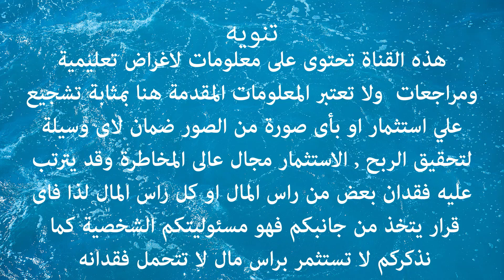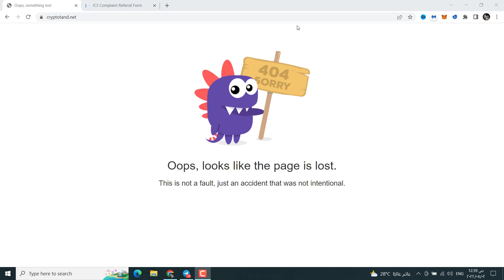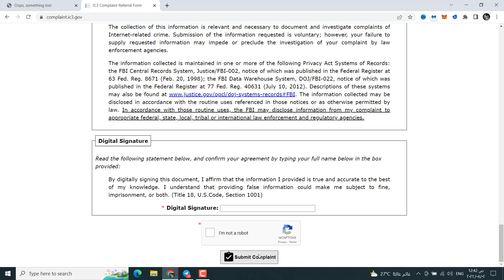نصب موقع cryptotand | هل يمكن استرداد الاموال | البلاغ عن الموقع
للابلاغ عن cryptotand
نصب موقع cryptotand كما حذرنا من قبل ولكن السؤال الاهم الان هو في كيفية استرجاع الاموال ولكن للاجابة عن هذا السؤال يجب ان نعرف بيانات اصحاب الموقع والابلاغ عبر  الانترنت عن الموقع حتى وان كان هذا لن يضمن عودة الاموال ولكن سيضمن انه سيتم ملاحقتهم دوليا من قبل FBI
احمد على